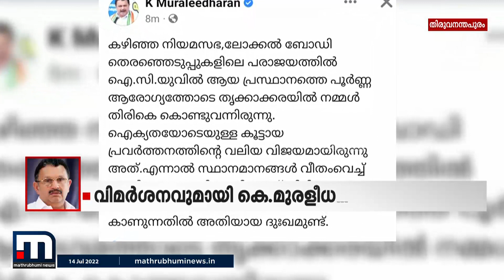KPCC പുനഃസംഘടനയിൽ വിവാദം; വിമർശനവുമായി കെ.മുരളീധരൻ | Mathrubhumi News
കെപിസിസി പുനസംഘടനാ പട്ടികയ്ക്കെതിരെ വിമർശനവുമായി കെ മുരളീധരൻ എംപി.

Happy viewing!